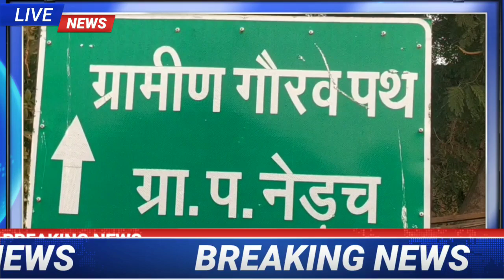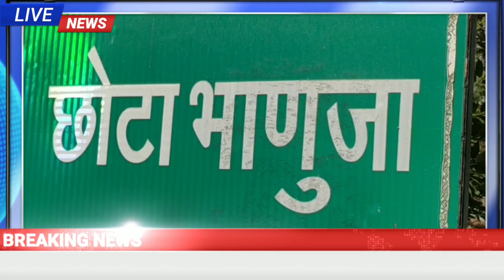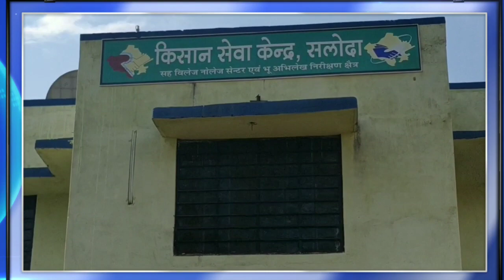खमनोर क्षेत्र के 5500 प्रवासी लोग डाउन में फंसे